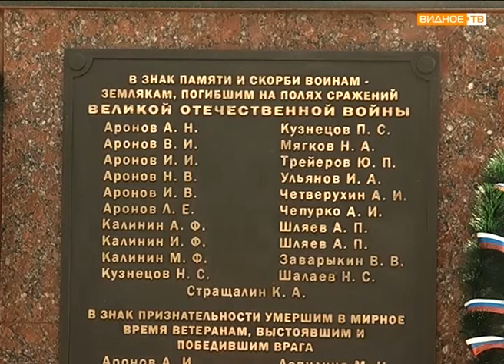В деревне Суханово открыли памятник - не вернувшимся с войны